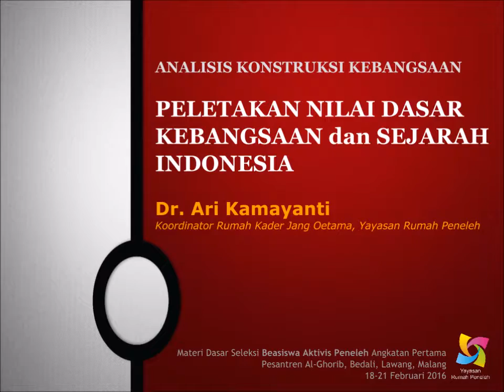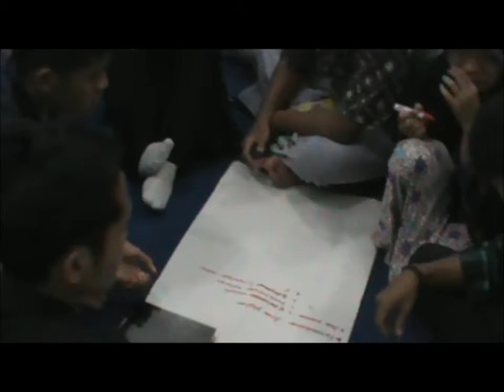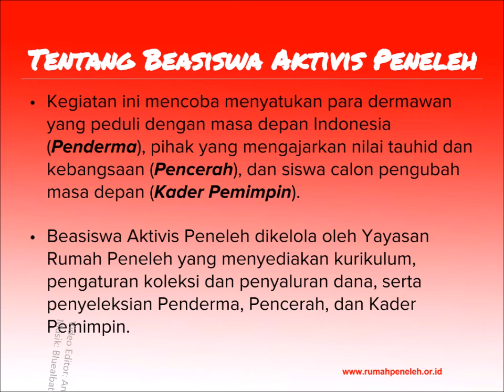BeasiswaAktivisPeneleh - Peletakan Nilai Dasar Kebangsaan dan Sejarah Indonesia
- ANALISIS KONSTRUKSI KEBANGSAAN
- PELETAKAN NILAI DASAR KEBANGSAAN & SEJARAH INDONESIA

Kedua materi yang disampaikan oleh Dr. Ari Kamayanti sebagai Koordinator Rumah Kader Jang Oetama ini mengajak peserta untuk melihat kembali sekilas sejarah di masa lalu, sebagai pondasi berpikir untuk ikut serta menjadi bagian dari bangsa ini.

Dari sini peserta diharapkan mampu memandang secara benar nilai-nilai apa yang diusung oleh para Founding Father negeri ini untuk merumuskan masa depan Indonesia, sesuai amanat Pancasila dan UUD 1945.